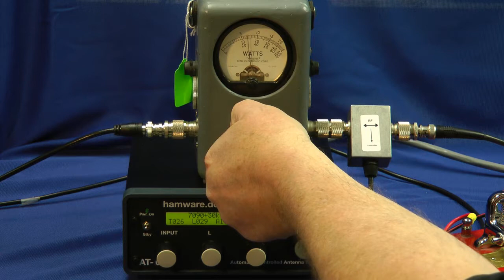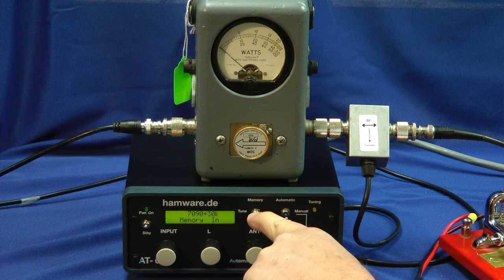Hamware DE Automatic Remote Antenna Tuner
From the June 2015 QST